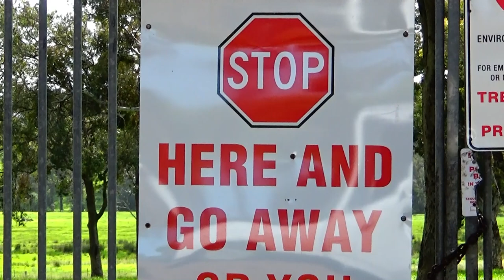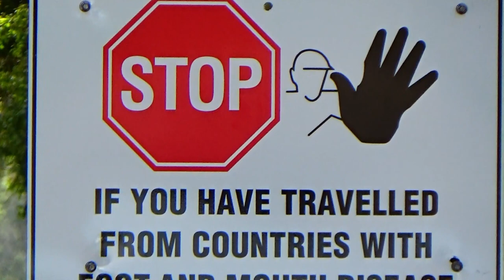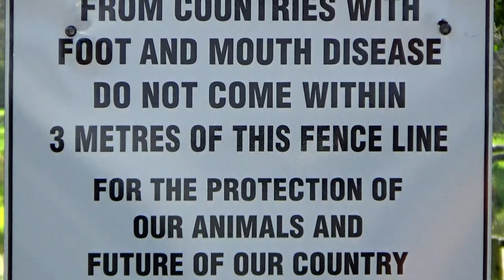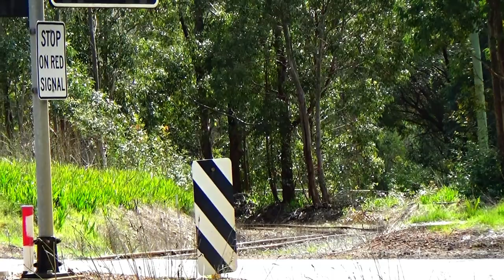W 945 & F 40 with Hotham Valley Railway Steam Ranger. DWELLINGUP to ISANDRA Sunday 14 Aug 2022.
Location scenes.
1: Spotted the Steam Ranger heading towards me, with the 10.30am trip  to Isandra.
2: Keep out sgns as  posted on the gates into the paddock that has the prominent  wooden white painted fence post & rails  alongside the Pinjarra Williams Road.  Now, that the property owner has grave concerns for this 'Foot and Mouth'  livestock disease that's ocurring in nearby Indonesia. The signage has  gone a bit overboard, I'd thought! 😨

3: The third scene is of the Steam Ranger leaving Isandra, and returning back to Dwellingup.

4: At 'Bottom Cossing' on the Pinjarra   Williams Road. A bark from a small dog can be heard, as also a brief wheel slip from W 945.

5: Train arriving  back in Dwellingup, was a bit of a delay. As I wanted a scene of the train, pulling into the staticn yard area, I left the camera on. The two ladies, walking  their dogs, and  photo shoots taken,  are in view.

6: Loading the tender with coal from the bulka bags.

7: Departing for Isandra with the 2pm afternoon trip.

8: Scene taken from the road, of the train arriving at Isanda,  next to that white painted wooden post & rail fenced paddock with those gate sugns.
I'm certain I was 3 metres away from that paddock!☺

9: Trackside on the return journey from Isandra, back to Dwellingup. I wasn't intending of getting anymore video coverage, so was turning around to head home. But spotted  a smoke sighting. And yep, using two x 5 litre plastic containers of water, I put out a running grass fire, alongside the line.
The blacked out area, can be seen.

 A couple of years ago,  when I was trackside, a  local volunteer  bush fire brigade  light tanker was following the Steam Ranger train as it was dry weather conditions. Watching out for any spot fires from the passing train.